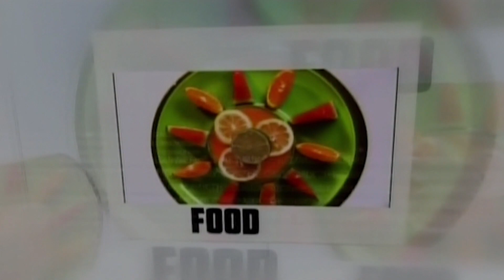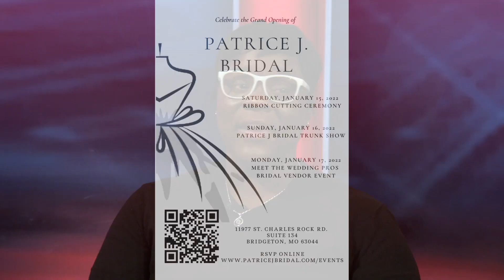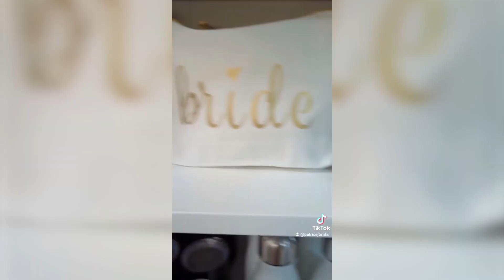The Daily Mix: Patrice J. Bridal Studio (January 10, 2022)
Here comes the bride, or should we say bridal studio?  Patrice Johnson joins Angella to talk about all of the exciting events coming up to celebrate the grand opening of Patrice J. Bridal Studio.  She's also showing off some of her gowns, talking wedding trends and more!

Also in the Mix:
National Take the Stairs Day & the Fight For Air Climb, St. Louis attractions going virtual for January, Dr. Martin Luther King, Jr. Day celebrations and events, Fee-Free Day at the Gateway Arch, Mardi Gras Family Winter Carnival, Shaq - aka DJ Diesel - at The Effen Tent, a look at the new "Wings Over Water" OMNIMAX film at the Saint Louis Science Center and more.